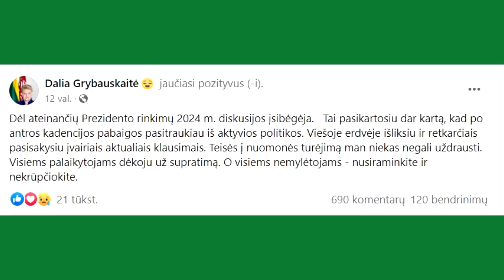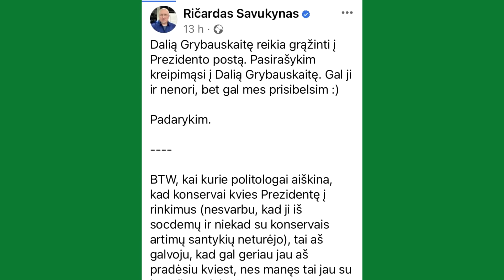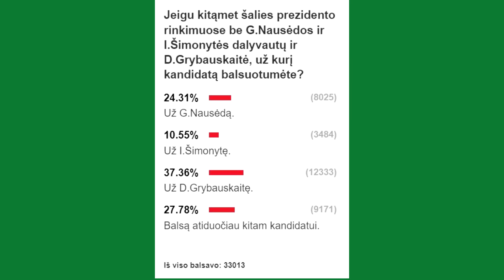PREZIDENTO RINKIMAI: AKIVAIZDU, KAS GELBĖS LANDSBERGISTUS! "O jei rimtai" analitinė laida